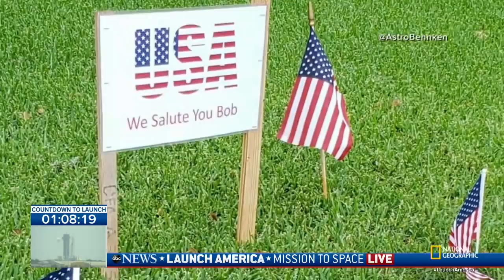Meet the astronauts going to the International Space Station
The Crew Dragon spacecraft will carry NASA astronauts Robert Behnken and Douglas Hurley to the ISS.